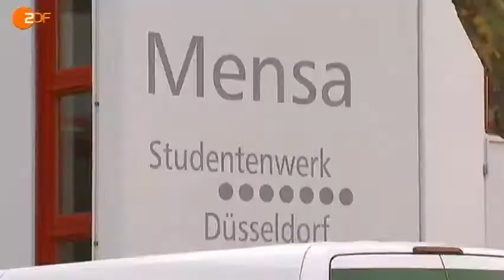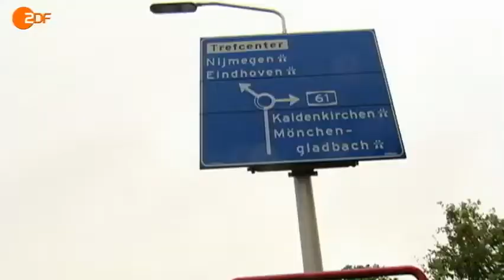Cannabis für alle